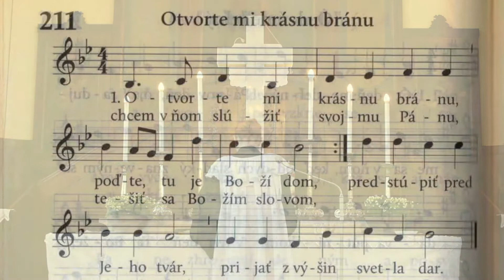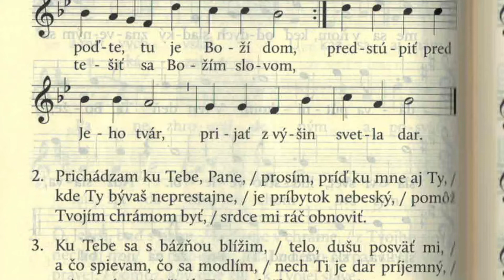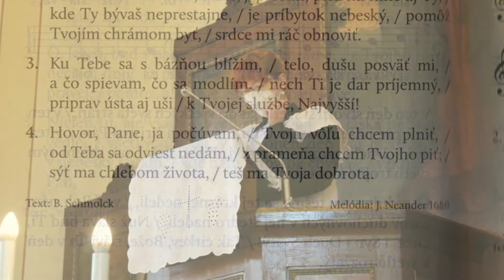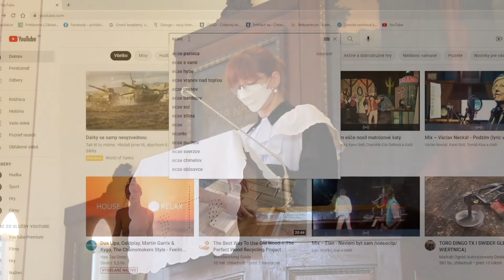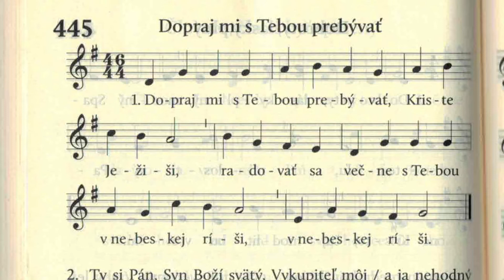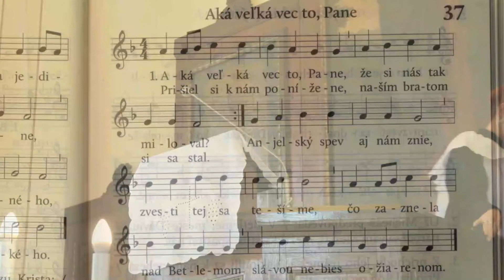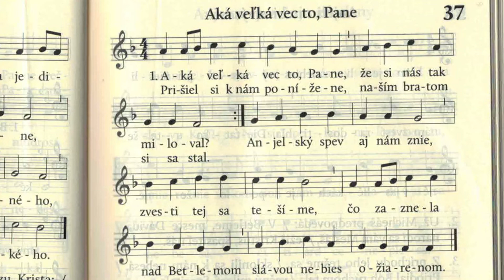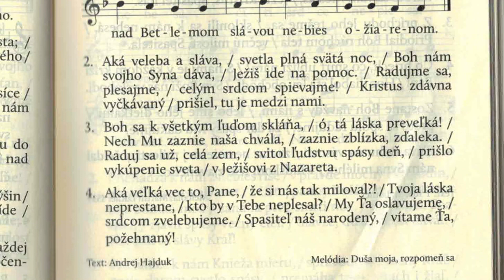Služby Božie - 1. nedeľa po Zjavení 9. 1. 2022 - ECAV Párnica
Služby Božie na 1. nedeľu po Zjavení - CZ Párnica (Liptovsko-oravský seniorát - LOS)
Piesne 211, 37, A 18
Cirkevný zbor ECAV Párnica môžete podporiť aj oferou alebo milodarom na náš účet -
IBAN: SK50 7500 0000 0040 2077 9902
Liturgia a kázeň: Viera Šimová Šoltés - CZ Párnica
Kantor: Ing. Milan Úradníček